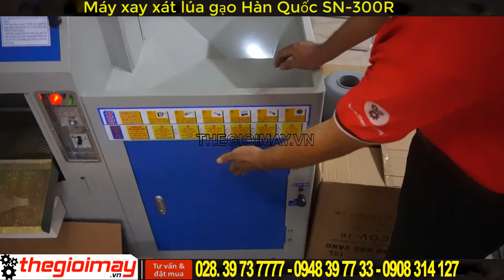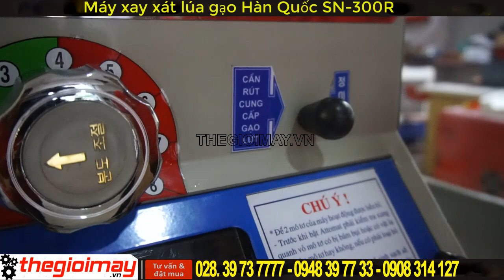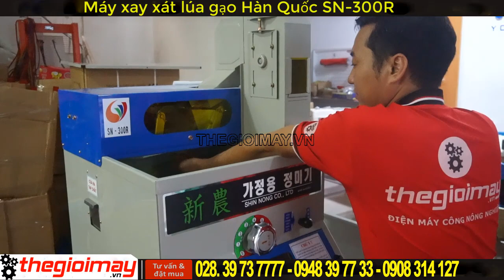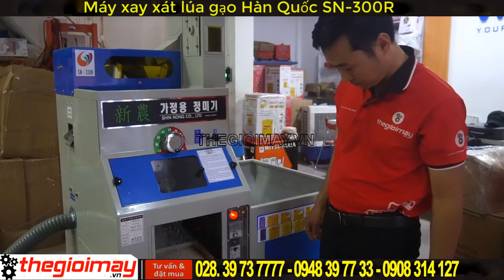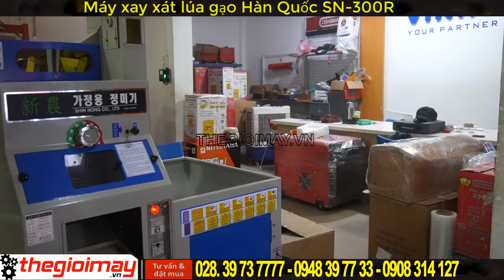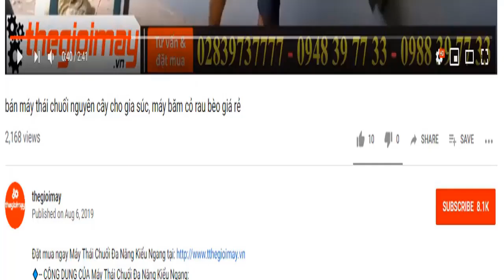Máy xát gạo liên hoàn nhập khẩu hàn quốc | tách vỏ trấu | lọc sạn | xát trắng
✅ Máy xát gạo liên hoàn Hàn Quốc SN-300R✅GIÁ:50,000,000 VNĐ
✅xát gạo✅tách chấu✅chỉnh độ trắng✅bể ít✅ điện 220v✅
✅CÔNG DỤNG CỦA Máy xát gạo liên hoàn Hàn Quốc SN-300R:
- Máy hoạt động hoàn toàn tự động, làm việc với công suất mạnh mẽ lên đến 3HP cho năng suất làm việc cao, trong vòng 1 giờ máy có thể xát được 270 kg gạo mang lại sự hài lòng cho người sử dụng
- Máy xát gạo SN-300R có bộ phận xử lý nhiệt đặc biệt bên trong máy giúp giảm thiểu được các quy trình không cần thiết tránh được hư tổn cho máy làm cho máy bền, có tuổi thọ cao.
- Sử dụng SN-300R được cho hầu hết các loại thóc lúa hiện nay, khả năng tiết kiệm tối đa lượng gạo bị hao mòn tránh tổn thất cho bà con nông dân.
- Thang máy và bộ phận lọc sạn được sử dụng dễ dàng.
- Thiết kế với 4 bánh xe giúp di chuyển dễ dàng, có tính cơ động cao
✅ƯU ĐIỂM CỦA Máy xát gạo liên hoàn Hàn Quốc SN-300R:
Máy xát gạo Hàn Quốc SN-300R là sản phẩm mới nhất với thiết kế nhỏ gọn, đơn giản cùng cấu trúc mạnh mẽ cho khả năng làm việc ổn định với hiệu suất cao lên đến 270kg trong vòng 1 giờ mang lại sự hài lòng cho người sử dụng
✅THÔNG SỐ KỸ THUẬT CỦA Máy xát gạo liên hoàn Hàn Quốc SN-300R:
- Model: SN-300R
- Cách vận hành: tự động
- Công suất động cơ: 3HP(Main) . 1/3HP(Sub)
- Năng suất: 240 ~ 270 kg/h
- Kích thước: 1145 x 800 x 1690mm
- Trọng lượng: 115kg
- Xuất xứ: Hàn Quốc